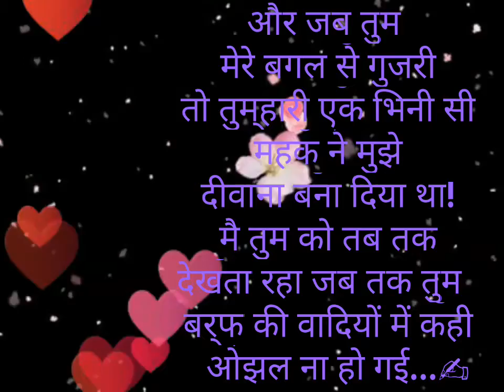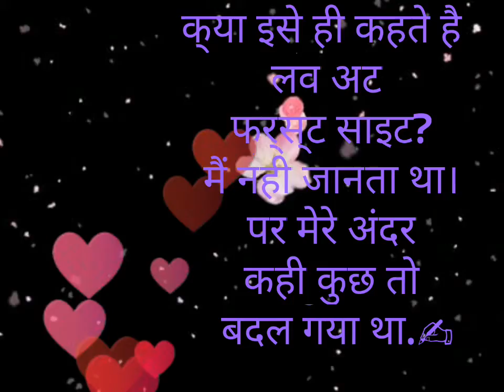Ishq kaa Ruhaani safar-ek love story Episode 3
Romantic Heartouching love story which is part of the Novel
'Ishq kaa Ruhaani safar-ek love story
Novel written by Raaj Rathore
'Ishq kaa Ruhaani safar-ek love Episode 3

Story Will be continue in Next episode...

Philosophical world team.